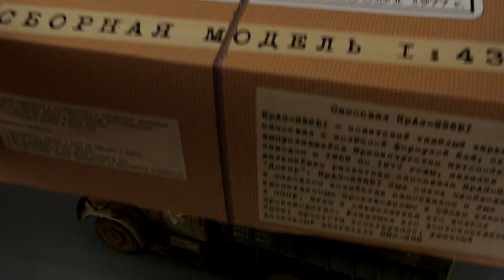КрАЗ-256Б1 [AVD - Автомобиль в деталях] 1:43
Стендовые модели БТТ и авиации всегда превосходили в реализме масштабные копии автомобилей в 1:43 - там и потёртая краска была, и потёки топлива, и множество мелких деталей, которые было интересно разглядывать. Но нынче и в нашем масштабе можно найти приложение рукам - сборные киты, а по сути - неокрашенные и несобранные модели, стали вполне доступны. Поразглядываем КрАЗ-256Б1 из набора "Автомобиль в деталях" (AVD).